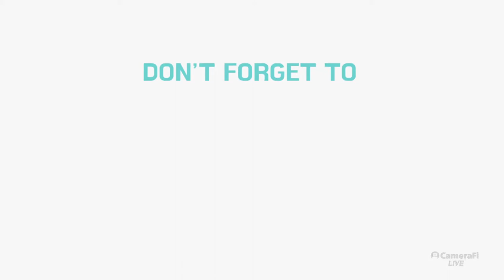Ramadhan Lecture 6 by Ustadh Said Ahmed